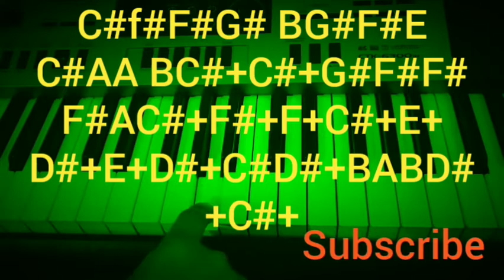हम छोड़ चले हैं महफ़िल को याद आए, mukesh kumar hit song, tutorials, paino notes, notation, learn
DESCRIPTION
Ham chhod chale kain mahil ko yaad aaue to mat rone, mukesh kumar hit song, film- jee chahata hai,  hit songs,- hit song, tutorial and instrumental song- piano notes, tutorial on harmonium/keyboard, full song notes, notation
Notes on piano, bignners, full song notes,whatsapp status,tutorial, notation, notes
Aao bajana sikhen , tarika,kaise bajayen,
Hi friends,
First of all I would like to say thank you for giving your precious  time and visit to my channel.
About us:
Music Guide Plus is a platform where you got notation for Bhajans, song, Bhagti songs, filmy terj, lord Krishna bhajjans, mata ki bhaints, old music, Alankars , taat, raag, etc. Learn notations of some online free at home, it is also helpful for students, people who want to learn or play in Hindustani music, and harmonium, piano also.
How to read notes:  capital letters are komal swars, and small letters are shudh swers.
 (Next  antra  same notes)   play these notes with your right hand be sure to watch the video first so you know when to play them.
Thanks for your lovely comments and thumbs up’s ,  they make my day and encourage me to make more tutorials,